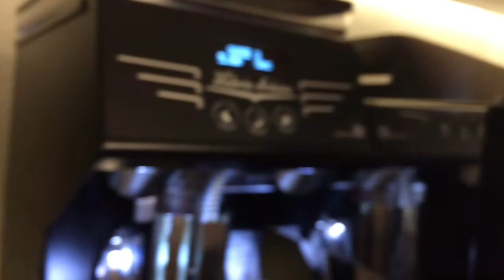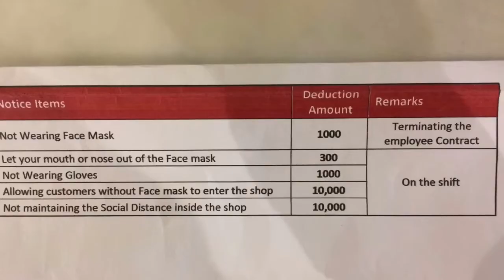Tara kape Tayo at pag usapan ang malupit na mga batas penalty ..magkano kaya ??